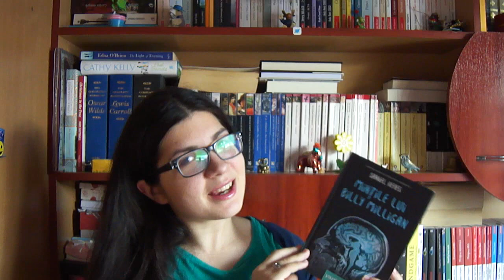Mintile lui Billy Milligan - Daniel Keyes | Recenzie + Concurs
O carte prea misto! Le multumesc celor de la editura Art!